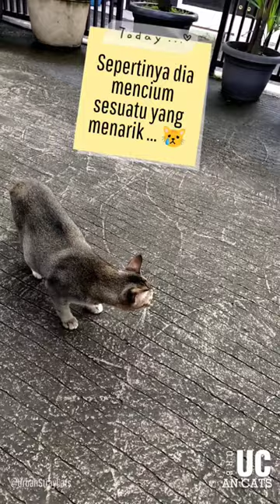Pola Warna Bulu Si Kucing Tabby Ini Mengingatkanku Pada Elemen Terkecil Citra Digital, Pixel! 😸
Pixel atau Picture Element adalah elemen terkecil citra digital yang bisa dilihat mata. Sensor citra secara fisik (dua dimensi) dibuat dari rangkaian ribuan sel yang peka cahaya.

Pola warna si kucing tabby ini seperti pixel itulah, yang kemudian membentuk obyek (gambar) seekor kucing yang nyata hidup 😸

Mahasuci Allah dari apa yang mereka persekutukan. Kreasi-Nya sungguh tanpa batas.